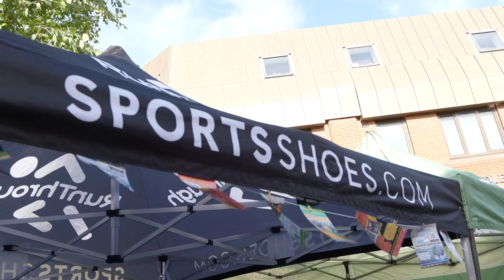RunThrough - Run Redditch Half Marathon & 10k - June 2022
We hosted our first ROAD CLOSED 10k and half marathon event starting and finishing in the centre of Redditch Town, Worcestershire, offering runners of all abilities the opportunity to join us on the start line of a chip timed race!

Whether this will be your first ever Half Marathon or 100th 10k, we are sure you will enjoy the experience, especially if you are local to the area!

PROUDLY SUPPORTED BY:
SportsShoes
FIIT
Hilltop Energy
BOUNCE
ACTIPH
LOVE CORN
Macmillan Cancer Support